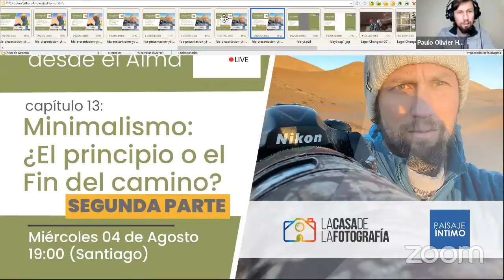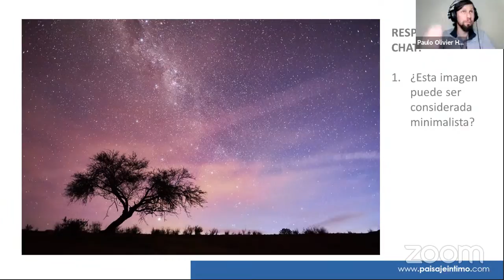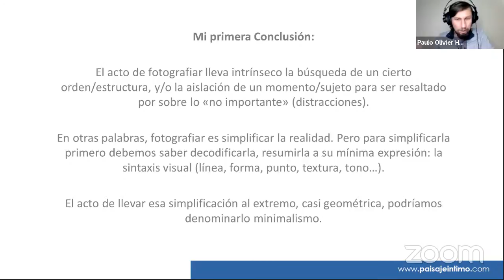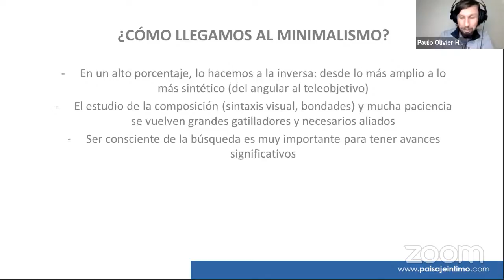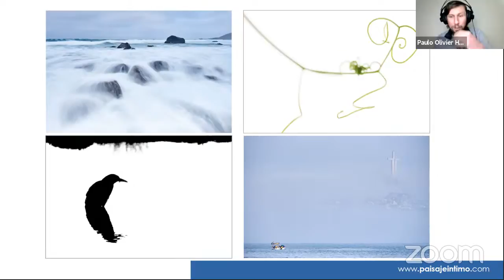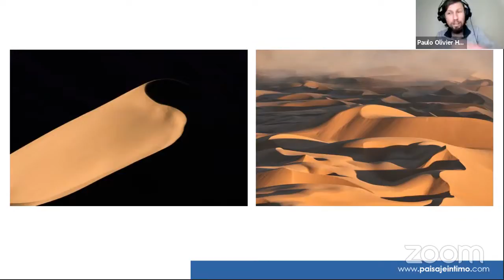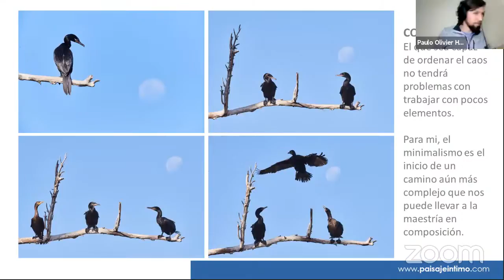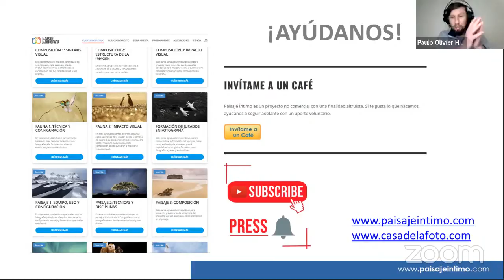13. Minimalismo: ¿El Principio o el Fin del Camino?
Fotografía desde el Alma es un nuevo espacio de reflexión en donde hablaremos de inspiración, aprendizajes, motivaciones y desafíos para desarrollarse en la fotografía.

Charlamos sobre una frase, un concepto, una anécdota o una aventura memorable, sin más pretensión que reflexionar en conjunto, sin el afán de buscar respuestas. De hecho, luego de cada emisión es muy probable que vayan surgiendo nuevas inquietudes y preguntas sin respuesta.

En este capítulo dedicaremos un espacio de reflexión a responder la siguiente pregunta: Minimalismo: ¿el principio o el fin del camino?

A mucha gente le cuesta llegar a propuestas minimalistas en la fotografía y suelen admitir que no es algo sencillo. Pero, cuando lo alcanzas, ¿después que sigue? Respondemos estas preguntas durante la charla.

Fotografía desde el Alma es un conducido por el fotógrafo chileno Paulo Olivier Hanshing y se emite en vivo semanalmente a través del canal de YouTube de Paisaje Íntimo.

Esta iniciativa es patrocinada por la escuela de formación online La Casa de la Fotografía:

INVÍTAME A UN CAFÉ:
En este canal encontrarás mucho contenido de acceso libre y con tu aporte me estás ayudando a seguir generándolo